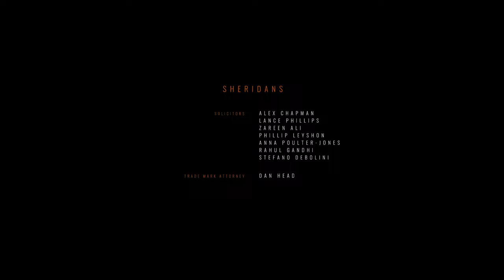UN FINALE CRIPTICO | SOMERVILLE Gameplay Walkthrough ITA Parte 5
Nuova parte del mio Gameplay Walkthrough di Somerville, un nuovo videogioco sviluppato e pubblicato da Jumpship ed uscito al day one su Xbox Game Pass.

▶ Useful Links:
▶ Wishlist Amazon